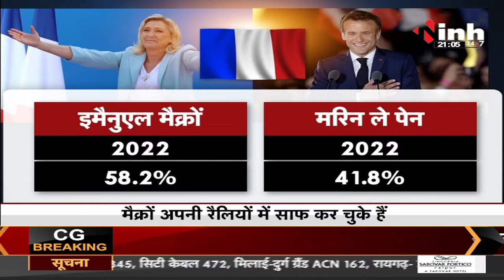French Presidential Election || Emmanuel Macron फिर बने फ्रांस के राष्ट्रपति, PM Modi ने दी बधाई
Emmanuel Macron फिर बने फ्रांस के राष्ट्रपति, PM Modi ने दी बधाई

France President Emmanuel Macron,
New France President Emmanuel Macron,
President Emmanuel Macron of France,
French Presidential Election,
French Presidential Election 2022,
French Election 2022,
Emmanuel Macron News,
Emmanuel Macron Latest News,
Latest News,